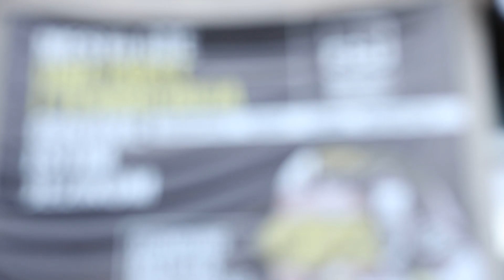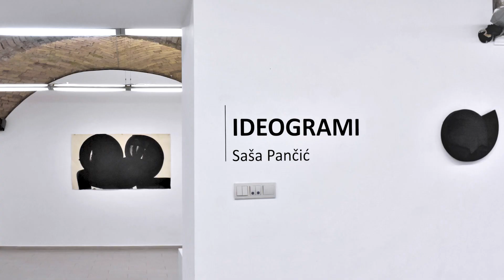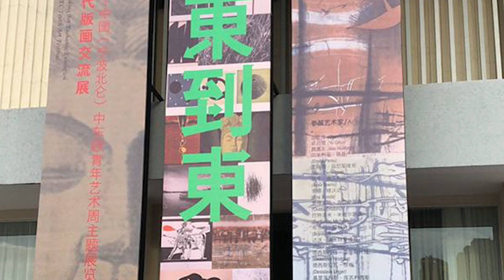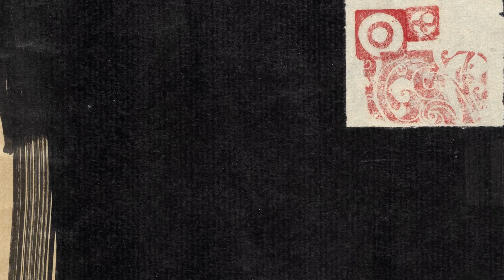Intervju sa gostom tribine „Susreti” – Sašom Pančićem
U četvrtak, 25. maja, studenti Fakulteta savremenih umetnosti imali su priliku da upoznaju poznatog srpskog umetnika sa internacionalnim renomeom – Sašu Pančića.

Saša Pančić diplomirao je i magistrirao na Fakultetu likovnih umetnosti Univerziteta umetnosti u Beogradu. Član je ULUS-a (Udruženja likovnih umetnika Srbije) od 1992. godine, a bio je i predsednik ovog udruženja.

Pored velikog broja održanih samostalnih i kolektivnih izložbi, Saša Pančić je učestvovao i na brojnim festivalima, među kojima su „SEEfest” (Festival filmova jugoistočne Evrope), koji se održava u Los Anđelesu, i 54. Beogradski festival dokumentarnog i kratkometražnog filma. Njegovi radovi danas krase postavke brojnih muzeja i javnih prostora, ali su ujedno i deo različitih javnih kolekcija.

Fakultet savremenih umetnosti – Pratite nas na društvenim mrežama